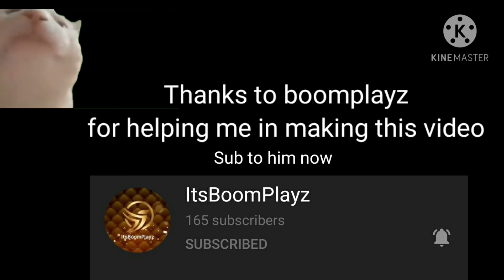Join my discord server please! . ( link in the pinned comment and description )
🔥~Please~😀
 and •Turn on the notifications for more upcoming new videos•
🎵Background songs🎶👇